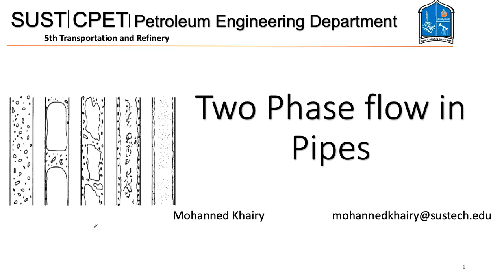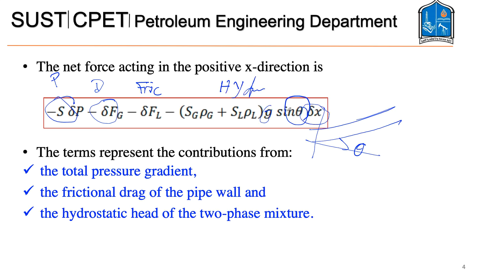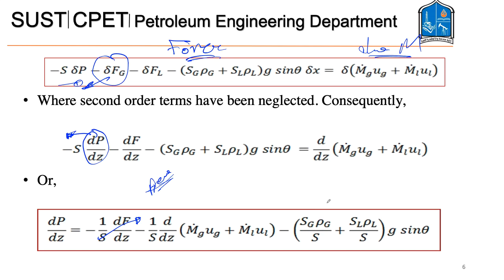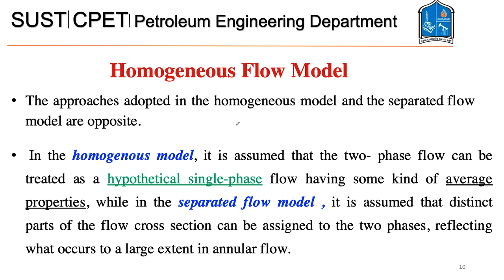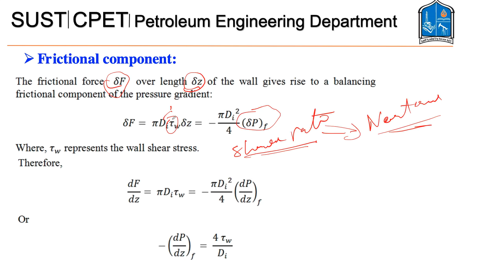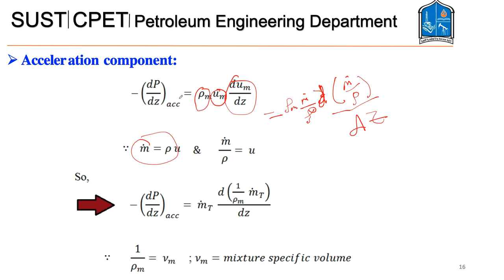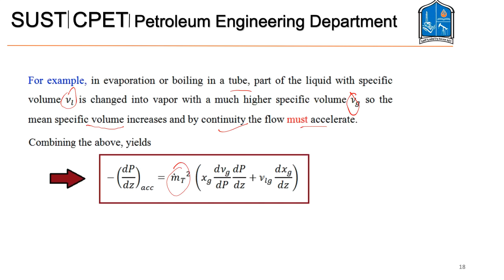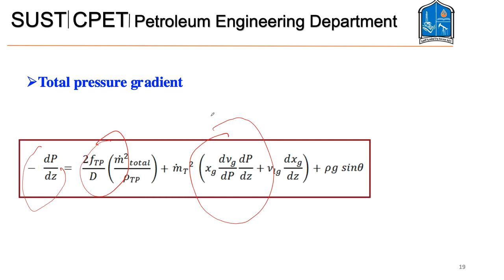Two phase flow in pipes Lecture 6